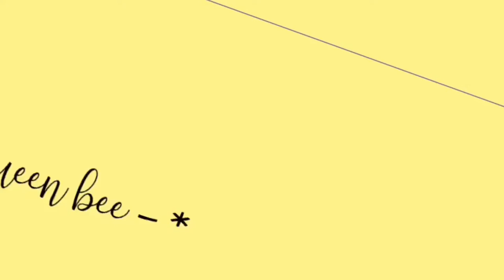☁️ || * ‘ the queen bee poos herself, blindfolded and in the sink !! 🐝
any requests ? 😩🐝